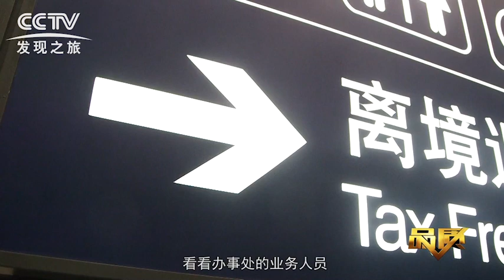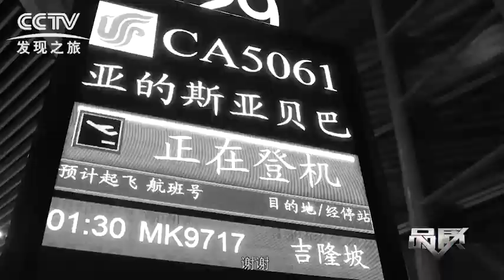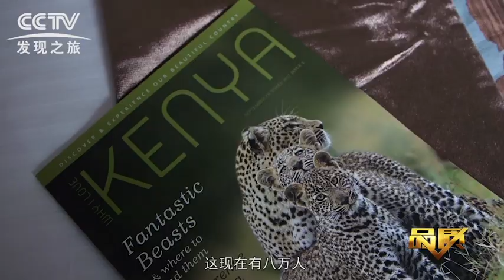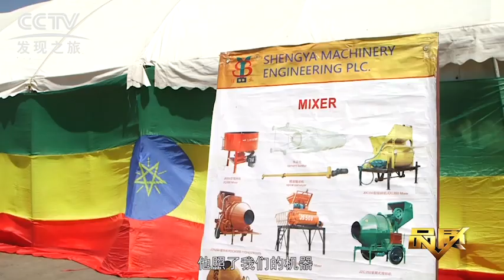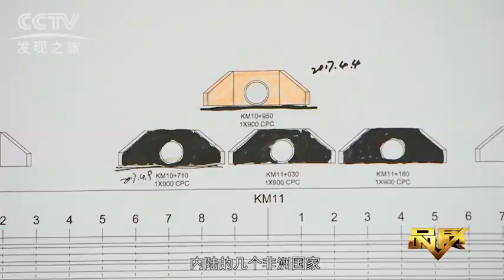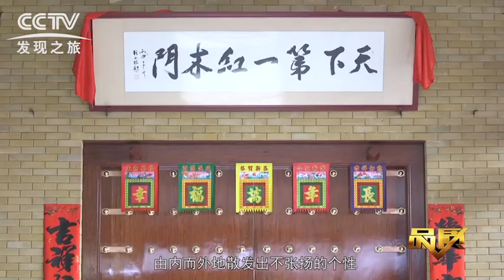China CCTV channel reported Shandong Shengya Machinery Co., Ltd.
China CCTV channel reported Shandong Shengya Machinery Co., Ltd. Shengya Machinery's main products Block machine .Concrete pole machine!
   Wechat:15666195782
        Block making machine, concrete pole machine, hydraulic tile machine, cement pipe machine, mixer company give top priority to the research and development of new technologies, new products, applications were filed 43 patent technology, the application of these new technologies to ensure the reasonableness of the equipment, stability, reliability, and received wide acclaim from users.
       With branches in Tanzania, Nigeria. With offices and 19 offices in Angola, the United Arab Emirates, Sudan, and exports to over 80 countries and regions, cooperation with the Ministry of Commerce to promote the the Commission procurement company block making machine as FAMP presented to the DRC government (batch: providers together to promote batch [2004] No. 322 / ...); Longnan City, Gansu Province earthquake reconstruction government procurement projects; Railway 20th Bureau Angola project; seven Construction Company of CNPC Niger project; Guangxi Water and Power Authority Angola project Department; third design and Research Institute of machinery Industry Ministry of Libyan project; 13th Bureau of the China Hydropower project Department in Zambia;
      the Australia the Matsuba Group of East Timor are sourced block machine equipment and has established long-term cooperative relations, the company adhere to the people-oriented, quality promoting enterprise, focusing on the development of the international market. Witnessed the hard work, good governance, and dare to vie Yong-class development course.

Company with high quality and efficiency as the guiding ideology for the corporate philosophy of integrity and pragmatic in order to obtain the maximum benefit for the purpose, hand in hand, and common development.

Shandong Shengya Machinery Co., Ltd. is willing to carry out various forms of cooperation with the Chinese and foreign enterprises to seek common development!
Shandong Shengya Machinery Co., Ltd. has been committed to the research and development, production and sales of block making machine, with a state-of-the-art equipment, professional and technical skills and 24 years of practical experience, R & D center is always in block making Mmachine market development cutting-edge, watching the advanced technology at home and abroad, to develop products suitable for the investment needs of different users!